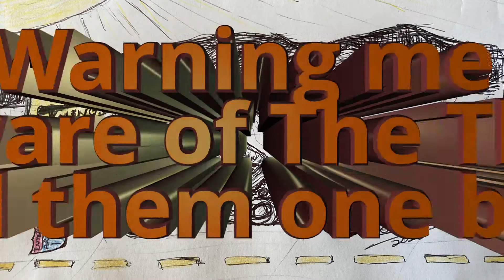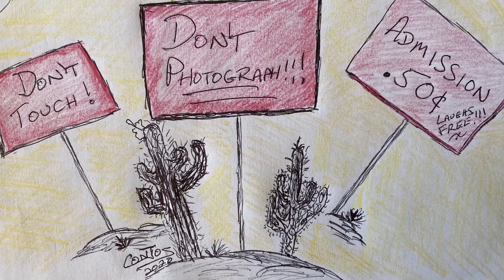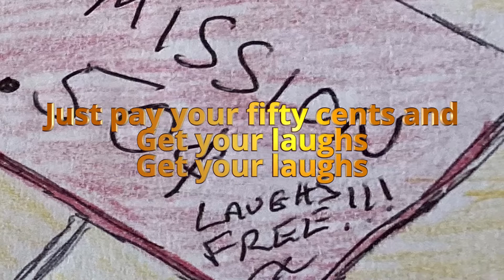The Thing - Contos Stone Druid EP Live Wire Studio Pompano Beach July 21 to 26 1995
The Thing
Contos Stone Druid EP Live Wire Studio Pompano Beach July 21 to 26 1995

The band I was able to put together for this EP really nailed it on this one. I wrote, The Thing, back in 1993 while riding my Harley-Davidson cross-country when I came across the signs warning me to beware of The Thing all along Interstate-10 between Tucson and Willcox, Arizona. I recorded my first version of this song, which I already released earlier this year, in Grape Creek, Texas with the Phantoms in 1993 but I hadn't worked out all the lyrics yet. In 1995 I got the chance to record the song again complete with lyrics at Live Wire Studio in Pompano Beach, Florida with a band I was able to put together just for this EP, called Stone Druid.

Ready for a break from riding my Harley through the desert, I decided to stop at the roadside shithole to discover what The Thing could be as my curiosity also got the better of me. I figured it would be cheesy but I paid my fifty cents and was not at all impressed. In fact, I was repulsed. What I found at the end of many signs were the remains of an Indigenous woman and her child encased in a concrete and glass display case.

Apparently the remains were found in a cave on the owners property and so the owners felt it was there good fortune to start up the bizarre and macabre attraction. I remember learning the local tribes tried for years to ensue legal action to have a proper burial for the woman and her child but their efforts were unsuccessful as no one can identify the bodies or even how long they might have been in the cave. I wondered to this day what could have caused their death and why and I speculated that perhaps she was pregnant and died during child birth.

I also remember a final warning sign near the case that warned whoever shall attempt to tell the story of The Thing or to share it with others, would surely be cursed by an ancient curse of some sorts. Well, if you know me at all, I'm not only finally telling the story but I'm singing it to all who will hear.

As always, I hope you enjoy the tune and thank you for listening.

THE THING

Contos Stone Druid EP
Live Wire Studio Pompano Beach July 21 to 26 1995

Stephen "Contos" Contonikolas - Vocal, Rhythm and Lead Guitar
Joe Andrews - Bass and Keyboard
Jamie Soul - Drums

Recording Engineer - Jojo Bernard
Mixing and Mastering Engineer - Stephen "Contos" Contonikolas

Recorded at Live Wire Studio Pompano Beach, Florida July 21 to 26 1995 on 24-track reel to reel and bumped to cassette.

Digitally remastered from a 25 year old cassette tape by Stephen "Contos" Contonikolas.